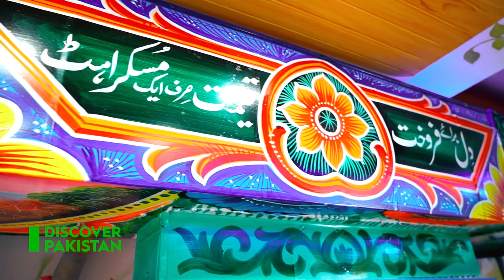How Pakistani Trucks Are Painted into Beautiful Art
How Pakistan's Trucks Are Painted into Beautiful Art?